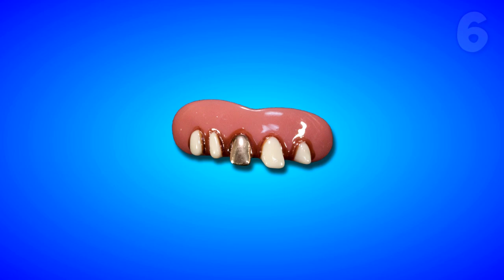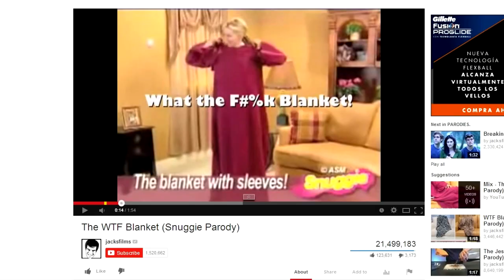8 Weirdest Ideas That Made Millions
Everyone has had a crazy idea for an invention before. Some people forget them, but others will bring them to life. In this video we count down the 8 weirdest ideas that made millions of dollars.